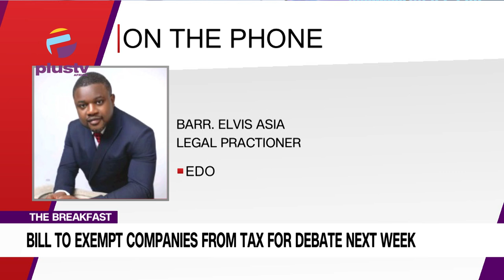Bill to Exempt Companies from Tax for Debate Next Week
Barr. Elvis Asia, Legal Practitioner and Segun Sopitan, Charmian of Accountability Candour and Transparency Network joined the Discussion with Nyamgul Agaji and Rume Paulson